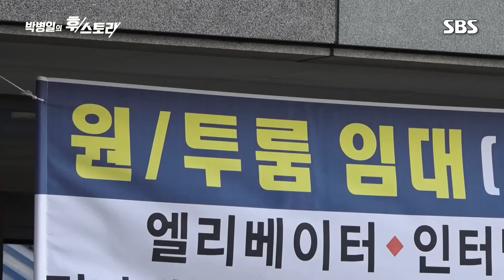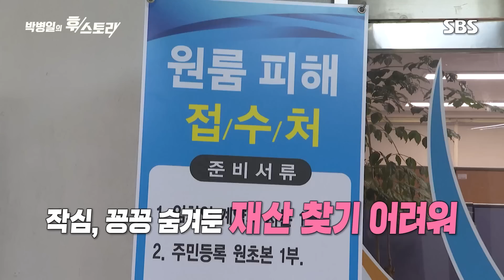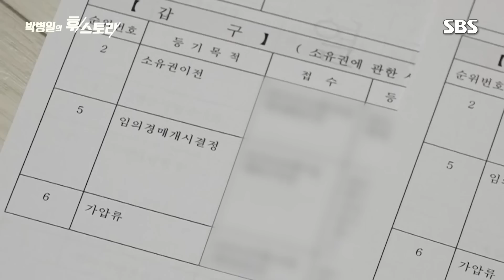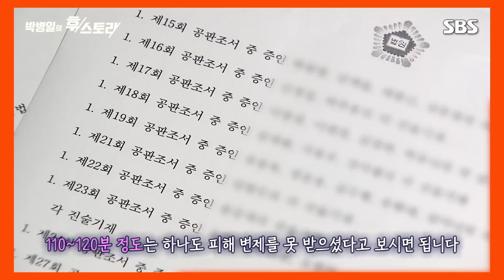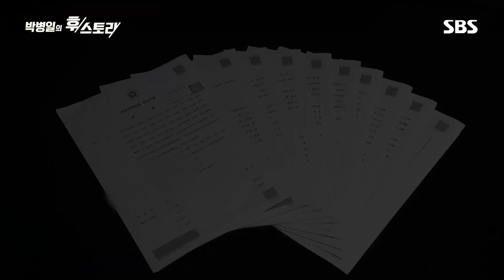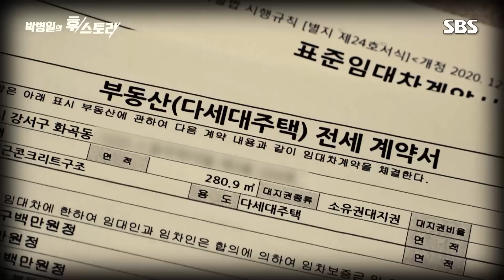사기범들은 붙잡혔는데…전세 보증금은? / SBS / 박병일의 후스토리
빌라왕의 사망으로 뒤늦게 전세 사기가 사회적 이슈가 되고 있습니다. 하지만 전세 사기는 부동산 가격이 상승하던 4년여 전부터 서민들의 생피 같은 전세보증금을 빨아먹으며 진화해왔습니다. 교묘한 전세 사기에 속았던 피해자들 4년이 지난 지금, 전세보증금은 되찾았을까요? 아니면, 그 재수 없는 집에 그냥 발이 묶였을까요? 하지만, 4년여가 지난 지금까지, 예상보다 더 심한 고통을 받고 있었는데요. 이번 주 〈후스토리〉에서 전해드립니다.

( 총괄,기획 : 박병일 / 연출 : 윤택 / 조연출 : 임정대 / 자막 : 김양현 )